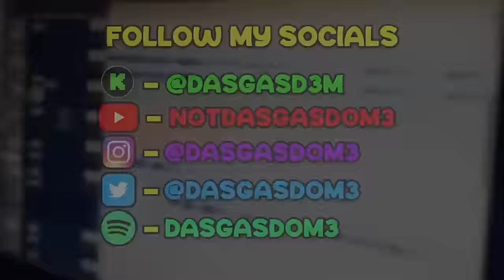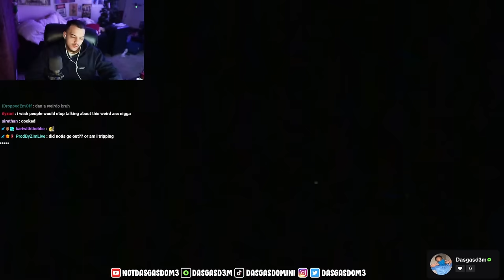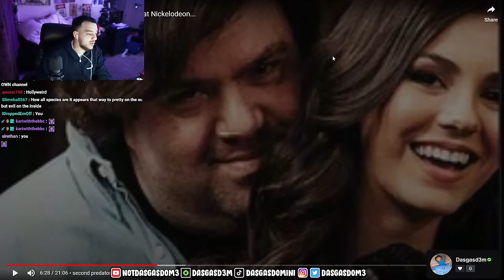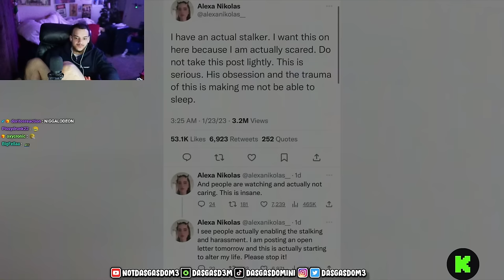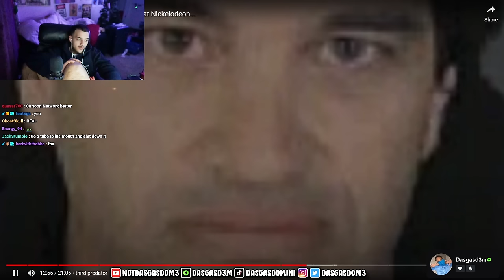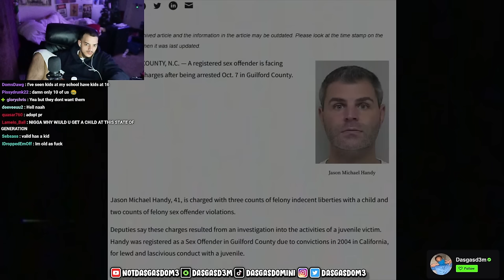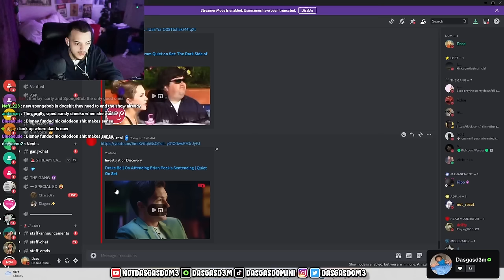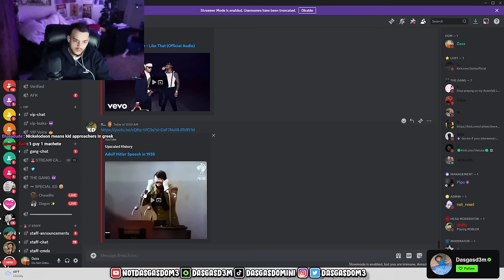The Disturbing Creeps Behind Nickelodeon..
Original Video (Show Love to @Spoogli )

* This is video and channel is not made by DasGasDom3 *